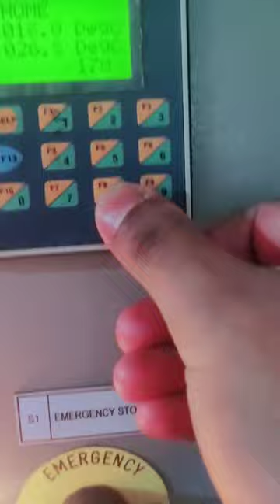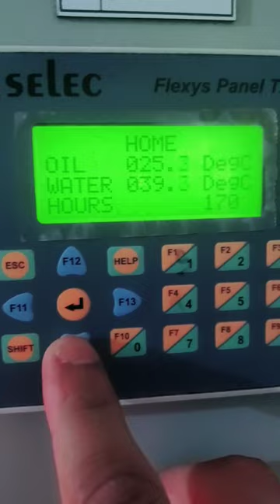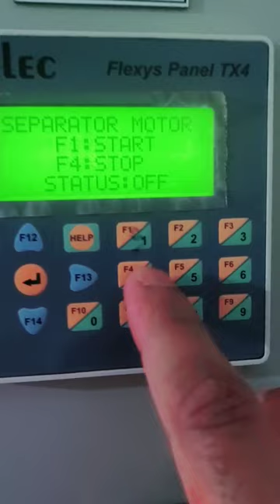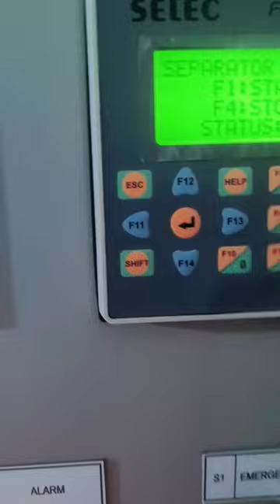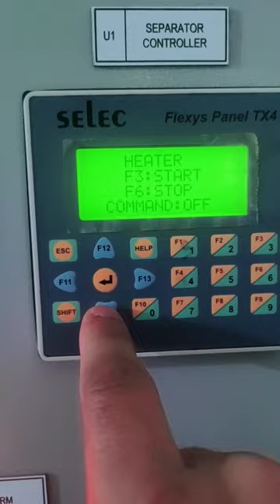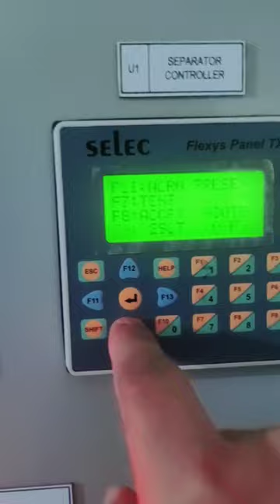How to start oil centrifugal machine.//oil centrifuge shortvideo//alfa oil centrifuge machine